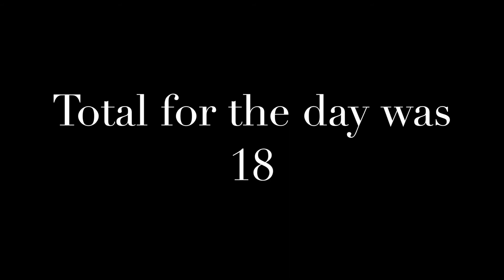crow shooting part 1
Got sick of the crows and jackdaws nicking alot of the wheat so i had an afternoon thinning a few of them out